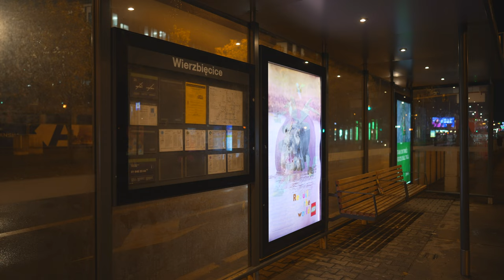Poland, Poznań, tram 6 night ride from to Półwiejska